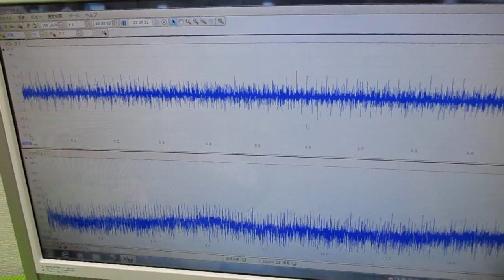メガヘルツの超音波発振制御プローブを利用した実験動画 ultrasonic-labo